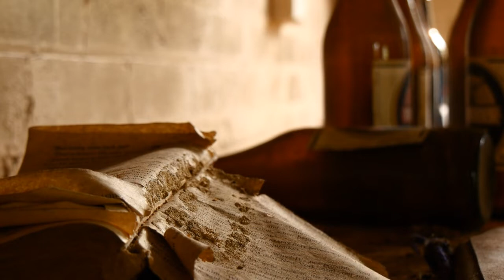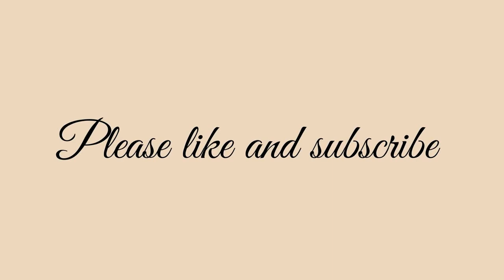Yeshua ~ galaxygirl 4/18/2021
This script is too long to be posted here in its entirety. Please go to sananda.website or Voyagesoflight.blogspot.com to see this and other fine messages.
Joyfully yours,
Your Servant of the Light,
Juli Joy